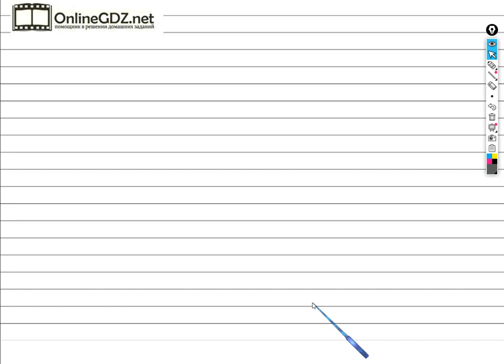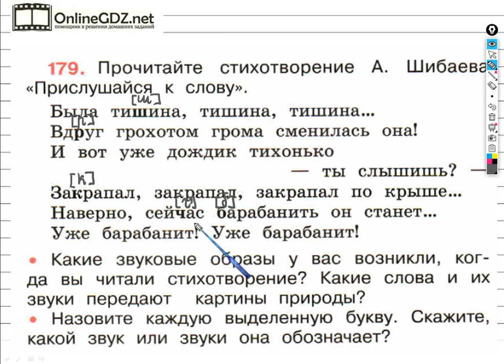Упражнение 179 - ГДЗ по Русскому языку Рабочая тетрадь 4 класс (Канакина, Горецкий) Часть 2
Для того чтобы выполнить задание №179 на странице 78 вы должны уметь устно выговаривать выделенные буквы, а также называть звук который она обозначает. Если посмотрите наше видео, то задание можно выполнить за 1 - 2 минуты.